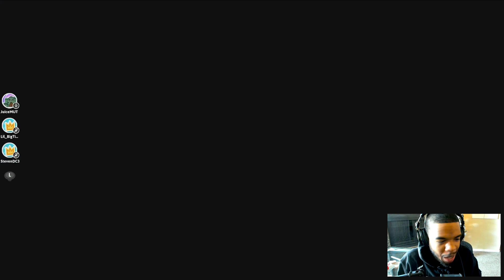A NEW Squad Member Comes To Shake Up The Rankings!!